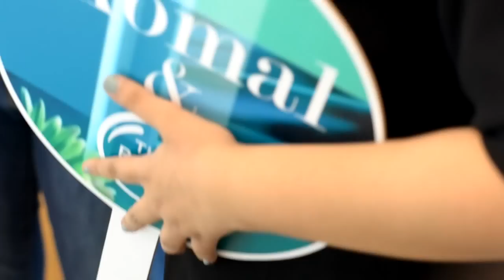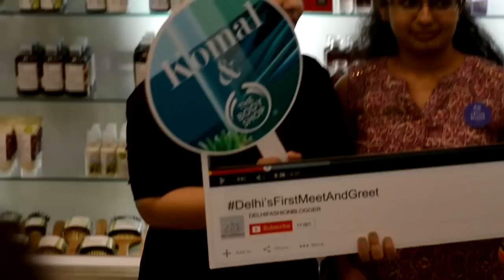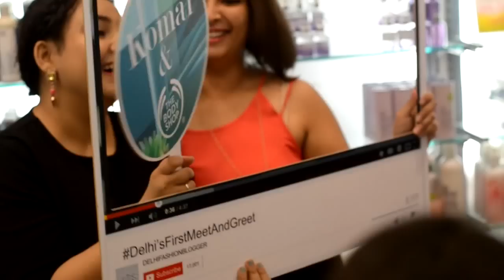DelhisFirstMeetandGreet with The Body Shop {Delhifashionblogger}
Hello
My name is Komal, an Indian fashion, beauty and lifestyle Youtuber who loves making fun videos for my subscribers whom i call TeamKomal with love!

I love making videos about affordable makeup in India as well as indian makeup and skincare products that are great for our skin!

- I am an NC 35 - 37 Depending on the weather. Sometimes i go as light as NC 30 as well